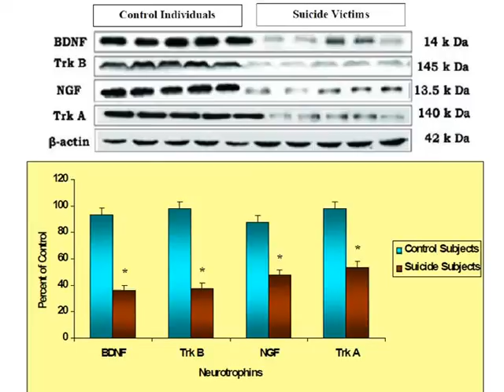Video Abstract: "Analysis of neurotrophins' expressions in postmortem brain of suicide victims"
In this video abstract, the authors discuss their article "Decreased mRNA and Protein Expression of BDNF, NGF, and their Receptors in the Hippocampus from Suicide: An Analysis in Human Postmortem Brain", recently published in Clinical Medicine Insights: Pathology. This is an open access article. To view and download the article PDF visit this